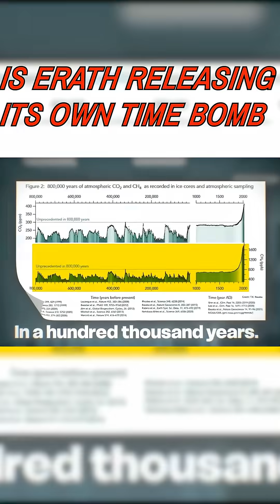Is Earth Releasing Its Own Time Bomb?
This story takes us back to 2006… when scientists noticed something alarming: methane in our atmosphere suddenly spiked. Methane is a natural gas far more powerful than CO₂, and every time in Earth’s history it surged like this, an Ice Age ended.

But here’s the twist—our last Ice Age ended only 12,000 years ago. So why is methane rising again, so soon?

In this deep-dive, we explore:

The science of methane and Earth’s natural cycles 🌍
What ice cores reveal about past methane spikes ❄️
The role of human activity vs. permafrost leaks 🔥
Why this surge has no precedent in Earth’s history

Are we heading into a new planetary phase—or something even more dangerous?

Sources & References:

- Fanack Water (Middle East climate/water data): water.fanack.com